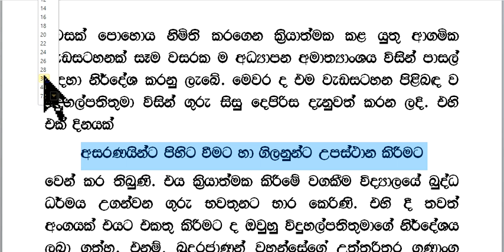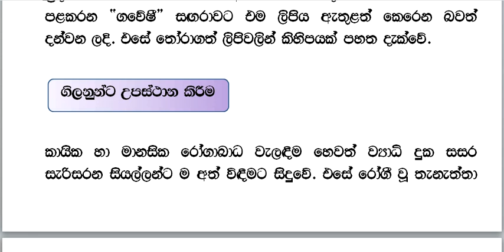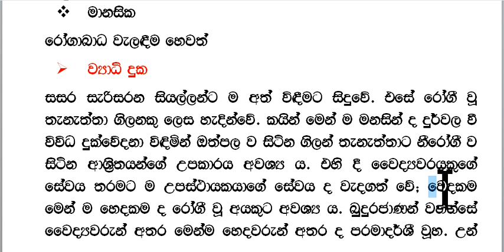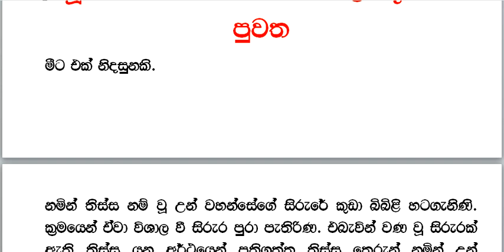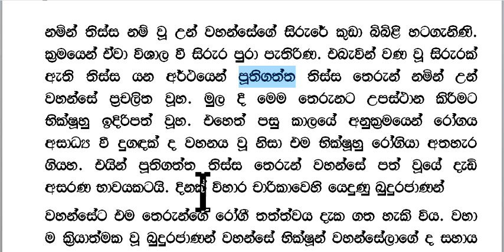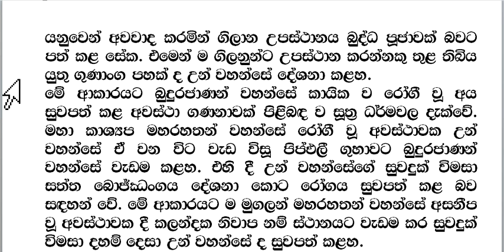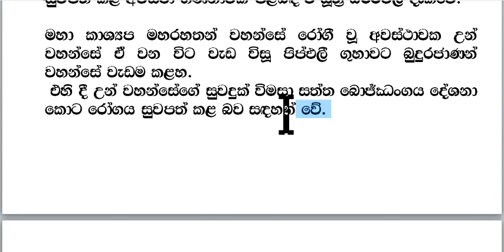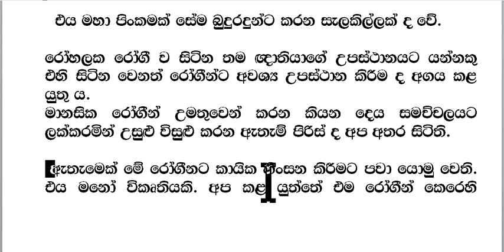බුද්ධ ධර්මය 11 ශ්‍රේණිය 02 - 01